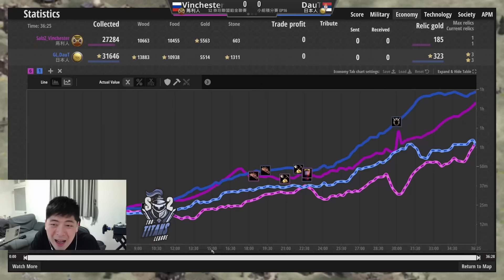【世紀帝國2決定版】《精彩賽事》DauT最兇日本開局！連綿攻勢永不斷！但是經典Daut堡Daut城鎮中心再現！？｜DauT vs Vinchester｜S2 T90泰坦聯盟鉑金聯賽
背景音樂👉 Lost Sky - Fearless pt.II (feat. Chris Linton)